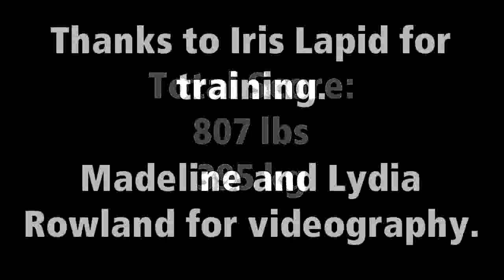Lift4Kids 2018 Powerlifting Competition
My lifts at the GoodLife Lift4Kids event.